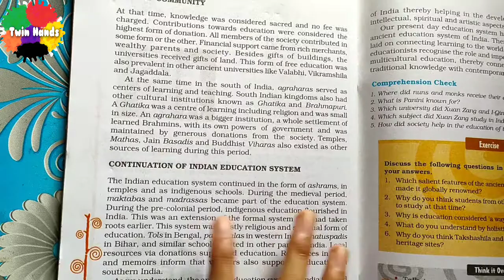DIY Magnifying Glass (with plastic bottle) . Easy and quick DIY by Twinhands 🤗🤗🤗🤗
Hello everybody, today in this video we are going to show you how you make your own homemade magnifying glass / in this video tutorial you will found a easy method of making magnifying glasses , we making magnifying glasses with waste material like plastic bottle that already we have.